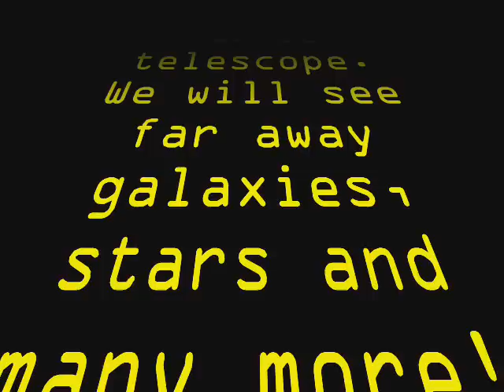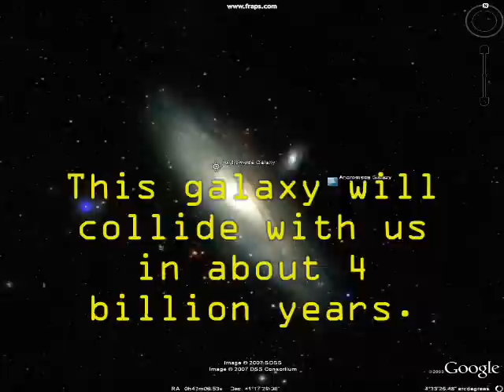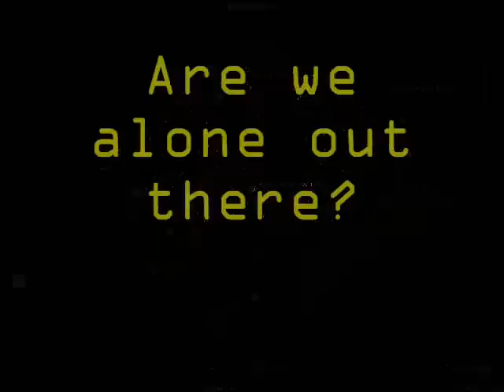Google Earth Pictures of Space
These are pictures taken by the hubble telescope in google earth 2009.